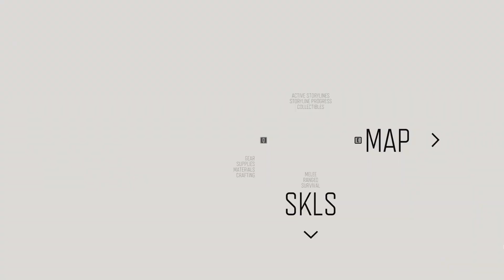DAYS GONE PC Gameplay Walkthrough Part 15